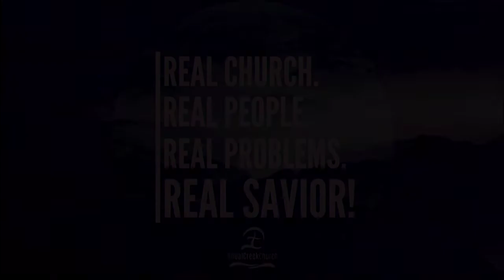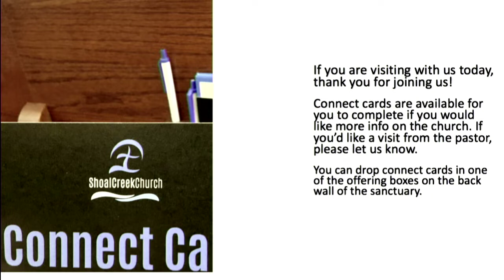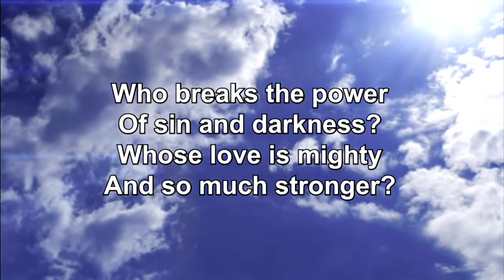Sunday, August 15, 2021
Service & Sermon "God in the Midst of Tragedy" | Bro. Mahlon LeCroix